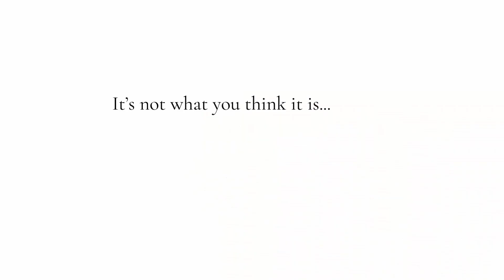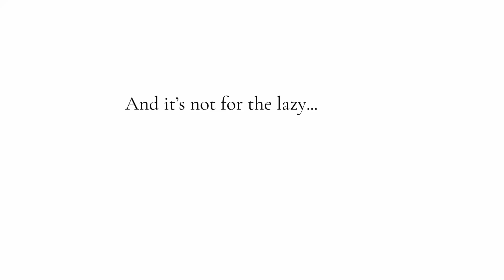The Fear of AI | A Discussion Prompted By the NaNoWriMo Announcement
So, this video is a bit ramble and I feel like I never made my actual point. But I just think there's so much discussion and misunderstanding around AI lately that I needed to throw in my thoughts on things as someone who has been experimenting with what AI can really do.

My name is Rebeka Alvie. I'm an aspiring author of fantasy and science fantasy. I post vlogs, writing tags, random bookish content, and I talk about D&D sometimes too. I hope you enjoy and feel free to drop me a line below if you want to know more.

Thriving Author Bundle (both the Bootcamp and Publish & Thrive in one)